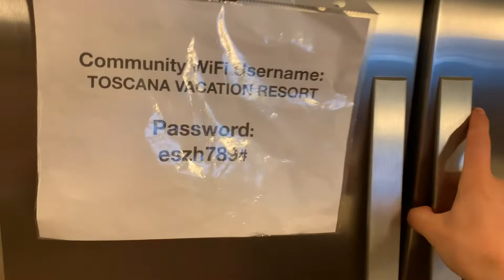Phoenix, AZ (Part 1) | Will Burkart Stand Up Vlog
this weekend at house of comedy in phoenix with my guy jason cheny was one of my fav weekends of comedy: the shows, the condo, the pool, come on...